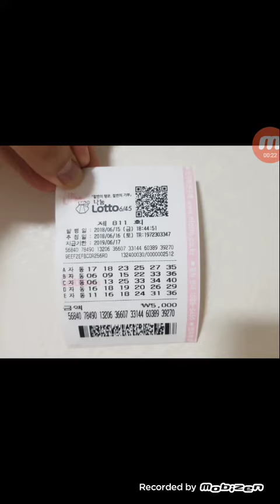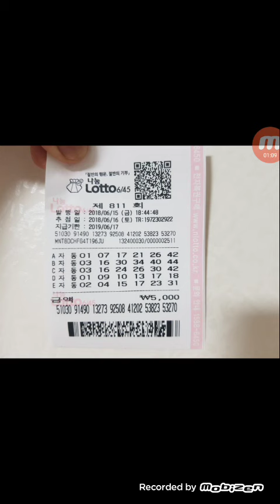같이가즈아님 공유 감사합니다